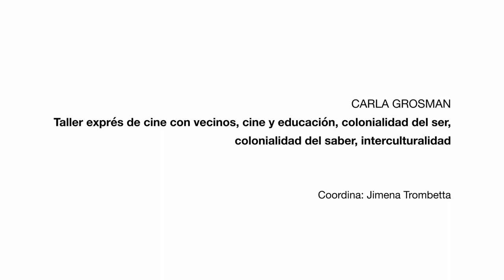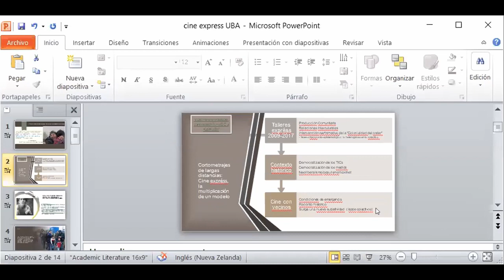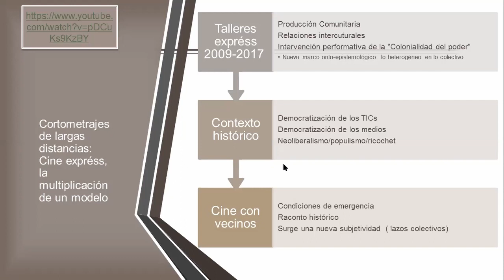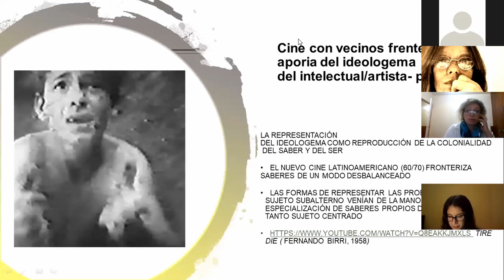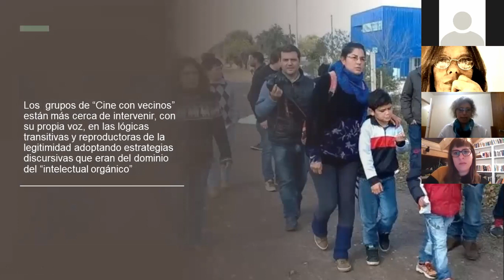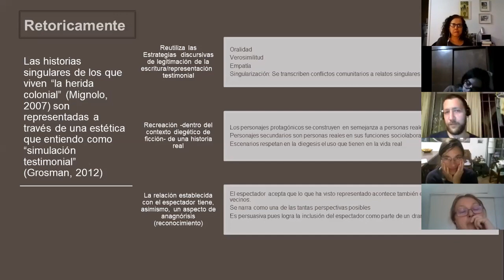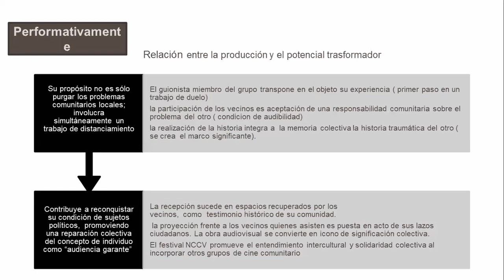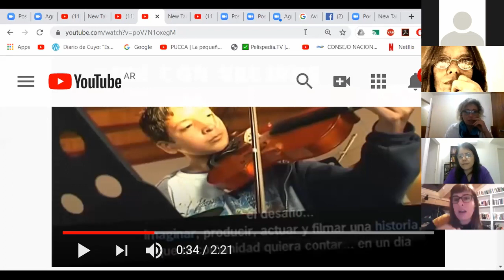Carla Grosman - Taller exprés de cine con vecinos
Actualidad de los cines regionales en Argentina y América Latina: diversidad y desafíos en el siglo XXI

Ciclo de encuentros y conferencias organizado por el Centro de Investigación y Nuevos Estudios sobre Cine (CIyNE), Instituto de Historia del Arte Argentino y Latinoamericano, Universidad de Buenos Aires, Argentina

Carla Grosman (CONICET / Universidad Nacional de San Juan, Argentina): “Taller exprés de cine con vecinos, cine y educación, colonialidad del ser, colonialidad del saber, interculturalidad”. Coordina: Jimena Trombetta

El ciclo se realiza en el marco del proyecto de investigación “Cartografía y estudio histórico de los procesos cinematográficos en Argentina”, financiado por la Secretaría de Ciencia y Técnica de la Universidad de Buenos Aires y la Agencia Nacional de Promoción Científica y Tecnológica.